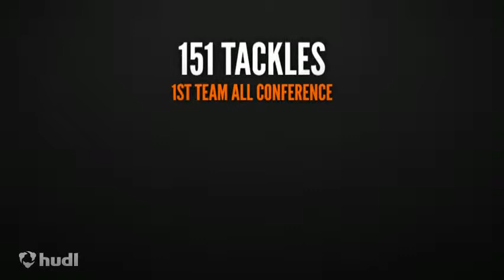Kaiden lewis Junior highlights